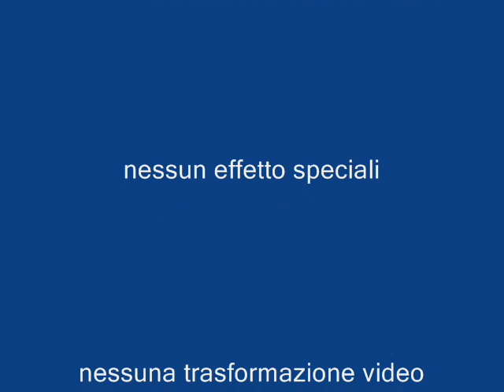i action figure di wresling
parla delle action figure di wresling.